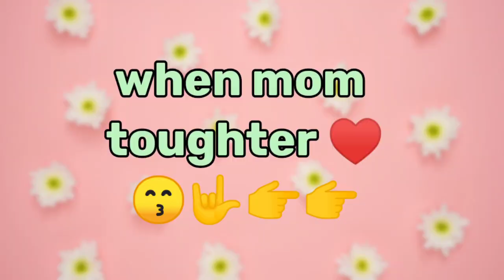girl with mom vs girl without mom part 1 😍😢🤗♥️😘 ll heart touching video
girl with mom vs girl without mom
cute girl
strong girl shoes
dress
Beauty
attitude girl vs soft girl
angry girl
normal girl
wedding
bhirtday cake
cake names